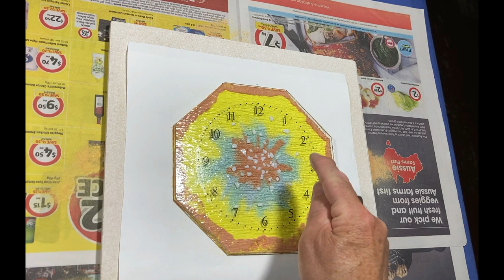Clock or Schlock, Fused Glass Clock that Taught a Few Lessons, Project Tutorial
Clock or schlock, or both. Well, it's a schlock clock. It's a bit tacky, but making this fused glass clock taught me a number of lessons. The technique is new to me, but I really like the idea and will give it another go.

⏱️ Chapters ⏱️
0:00 Intro & Details
1:22 Design, Materials & Equipment
5:09 Cutting Glass
7:30 Applying the Decal
8:52 Assembling Clock Face and Frit Bed
13:33 Full Fuse
17:09 Drilling Hole for Clock Mechanism
18:55 Assembling the Clock

💥 Full Fuse Firing Schedule
#1 - 222 C (432 F) up to 535 C (995 F), hold 60 minutes
#2 - 333 C (632 F) up to 670 C (1238 F), hold 20 minutes
#3 - 333 C (632 F) up to 780 C (1436 F), hold 10 minutes#4 - Full down to 482 C (900 F), hold 60 minutes
#5 - 65 C (149 F) down to 425 C (797 F), no hold
#6 - 132 C (270 F) down to 371 C (700 F), no hold